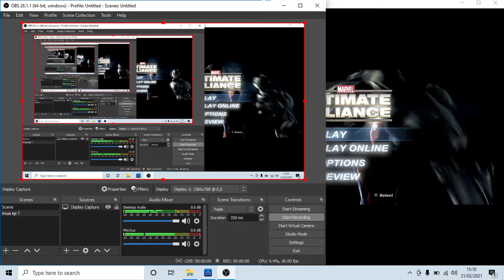Marvel Ultimate Alliance part 1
This will be my first ever video for Youtube. I've wanted to do walkthroughs of games since I was young and I thought what better game to get me started with Youtube than one I loved as a kid. As I mentioned I've just started so I'm not used to editing or anything, the video is a bit long but that's just for the first mission of this game, I do swear a bit and talk general crap throughout the course of the video so sorry not sorry.